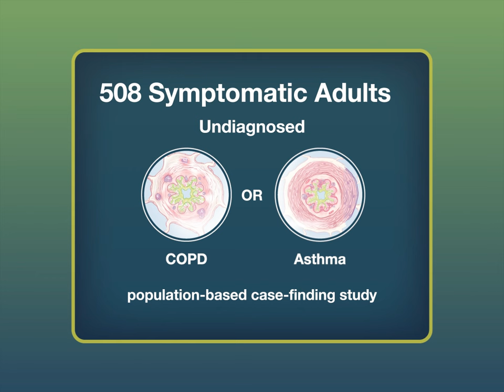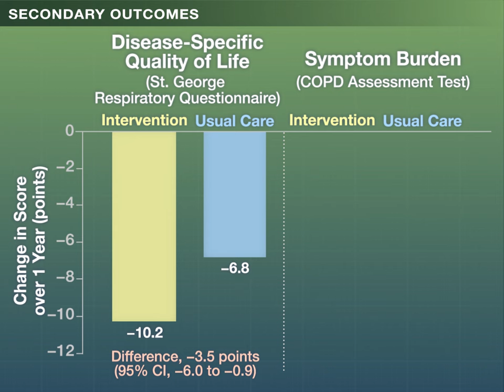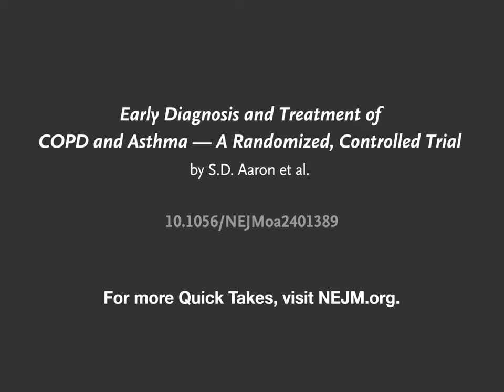Early Diagnosis and Treatment of COPD and Asthma | NEJM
Data on whether early diagnosis and treatment of undiagnosed COPD or asthma are associated with clinical benefits have been lacking.

Research findings for the UCAP trial are summarized in a new Quick Take video.